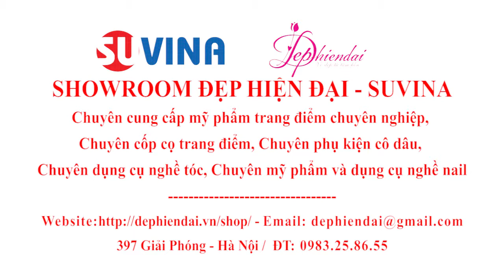Cốp Chuyên Nghiệp 3 Tầng Clio - Đỏ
🏪SHOWROOM MỸ PHẨM DỤNG CỤ TRANG ĐIỂM, TÓC & NAIL CHUYÊN NGHIỆP ĐẸPHIỆNĐẠI SUVINA ✌️
💎Chuyên bán sỉ buôn, bán lẻ 💎
➡️Mỹ phẩm trang điểm 👍
➡️Mỹ phẩm chăm sóc da 👍
➡️Mỹ phẩm tóc 👍
➡️Dụng cụ trang điểm 👍
➡️Dụng cụ nghề tóc 👍
➡️Phụ kiện tóc cô dâu 👍
➡️Dụng cụ nghề nail 👍
📣Địa chỉ: 397 Giải Phóng, Thanh Xuân, Hà Nội ✨
👌Uy tín, chất lượng và giá tốt nhất 👌
🤝Mua mua lẻ - Ship COD toàn quốc (Nhận hàng-kiểm tra- thanh toán tiền) 👍